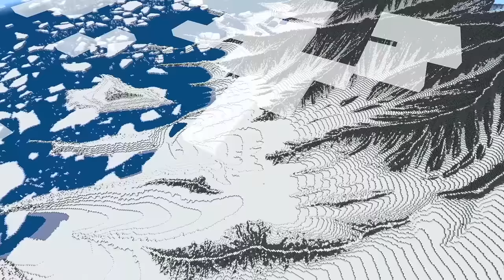Explore new worlds | BBC Earth x Minecraft Education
From the team that brought you the Frozen Planet II DLCs, where you can play as eight different mobs surviving frozen habitats, comes an epic new journey. Minecraft Education and BBC Earth are bringing the natural wonders of the new television series Planet Earth III into Minecraft. Watch the video to find out more about the Planet Earth III DLC release, coming to Minecraft Education and Minecraft Marketplace in 2024! Find out where to watch PlanetEarth3, the ground-breaking series 🌎